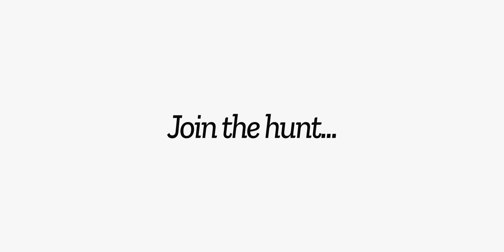Northern Tasmania Truffle Hunt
Experience unearthing premium high grade truffles through an exploratory hunt with Australia's first truffle producer, Tasmanian Truffles.  Meet Henry, our local truffle farmer, and Odie and Biscuit the hunting dogs.